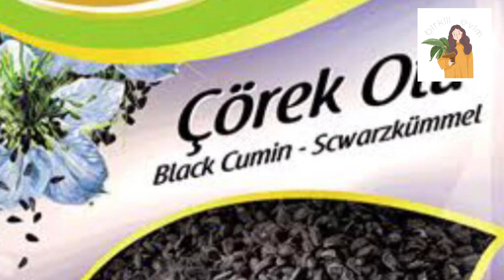BAHARAT OLARAK SATIN ALDIĞIMIZ ÇÖREKOTUNU FİLİZLENDİRME İŞLEMİ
Merhaba,
Kanalıma hoşgeldiniz ☺️

Marketlerden böreklerinizin üstünü süslemek için satın aldığınız çörekotunu filizlendirebileceğinizi biliyor muydunuz?

Detaylar videoda ve instagram @bitkilievim358 sayfasında sizleri bekliyor.